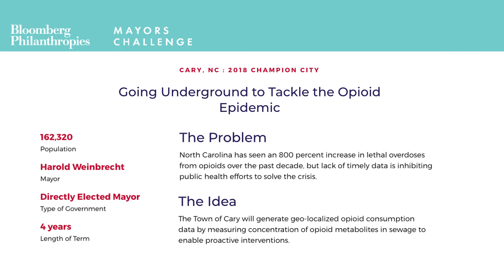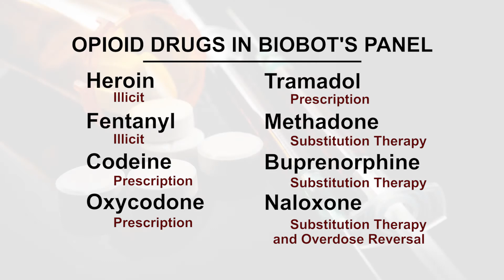Cary Matters 2018 - Champion Cities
Cary Matters is a monthly program that helps keep you informed of the issues that the Town of Cary is working on. This month Mayor Harold Weinbrecht and Council member Ken George discuss the 2018 Mayors Challenge and the Town's effort to fight the opioid epidemic with data. Watch it on the Town’s YouTube Channel or on AT&T Uverse channel 99, Google Channel 142 and Spectrum Channel 11.